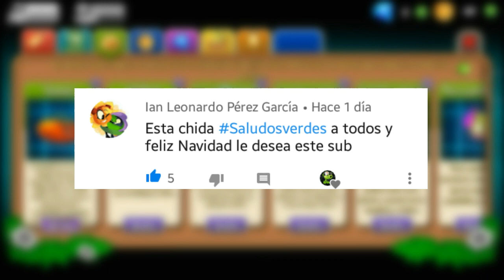PvZ 2 Hack | Toda la tienda GRATIS version 7.81 | By Sr.Buitre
{∂єѕ¢αяgαη∂σ ∂єѕ¢яιρ¢ιóη}
∂єѕ¢яιρ¢ιóη ∂єѕ¢αяgα∂α 100%
😉Bienvenido querido Visitante, Suscriptor o Suscriptora😉

Dejarme tu 👍 y Activar la 🔔 de notificaciones.

🌀Puedes compartir este video con todos tus amigos y amigas🌀

¿Como aparecer en mis videos?:
🔰Solo tienes que poner SaludosVerdes o AlexanderPvZ y listo!!.

 ツSuscribete Si No Lo Estas ツ
©тσ∂σѕ ℓσѕ ∂єяє¢нσѕ яєѕєяνα∂σѕ
Copyright Alexander PvZ 2019®
єѕρєяσ qυє єѕтє νι∂єσ нαуα ѕι∂σ ∂є тυ αgяα∂σ :D